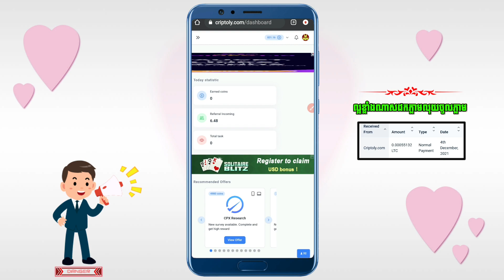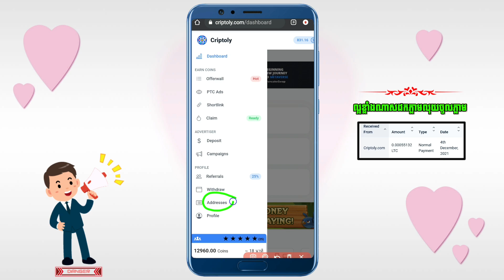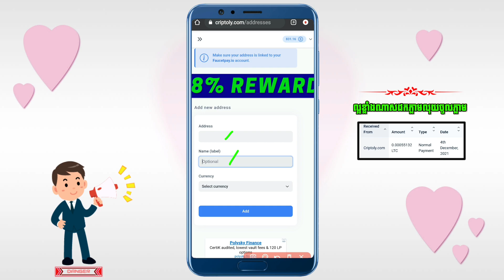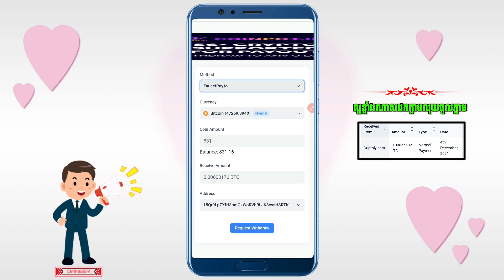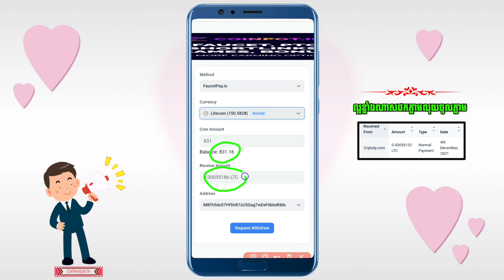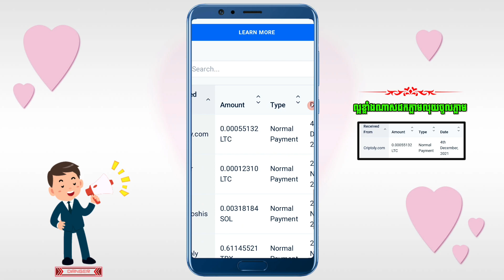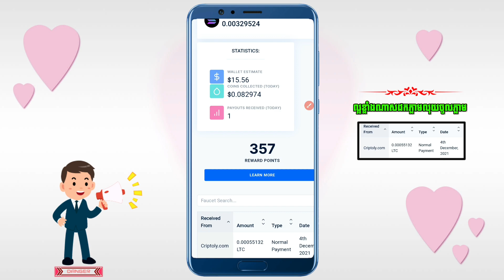របៀបដកកាក់ពីវេបសាយ Cryptoly ចូលកាបូប Faucetpay !! ដកភ្លាមលុយចូលភ្លាម !! Btc, Tron, Ltc, Doge,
💎 ចុះឈ្មោះមិនបាន !! មានបញ្ហាផ្សេងៗ !! សាកល្បងទាក់ទងខ្ញុំតាម Facebook!!